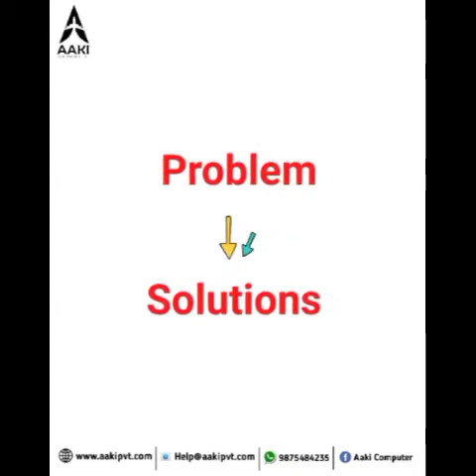Camping for GTA Election shri Anit Thapa visit in Ghayabari/Thindrya/ Mahanadi samasti.